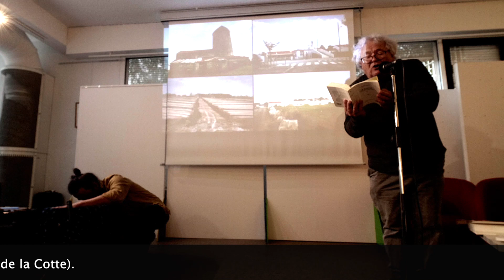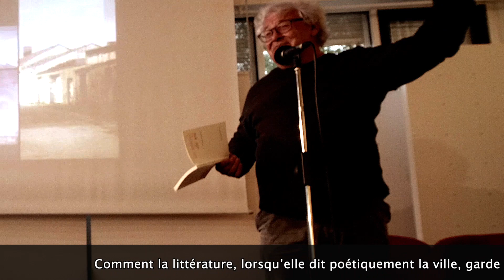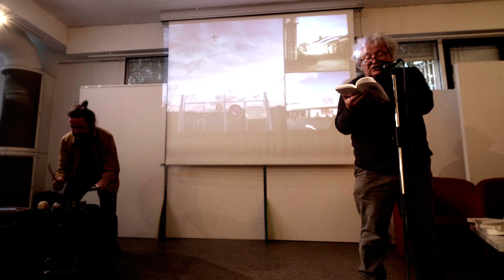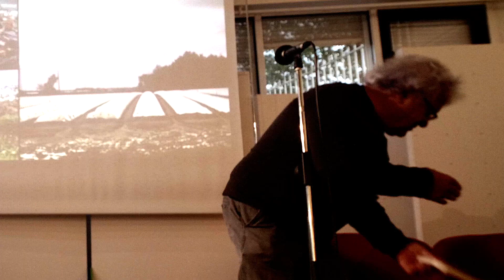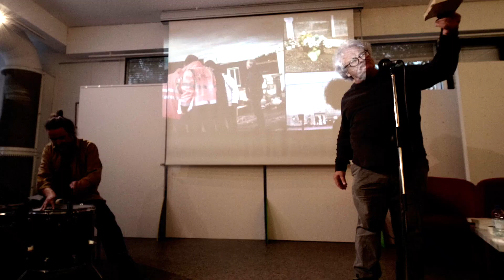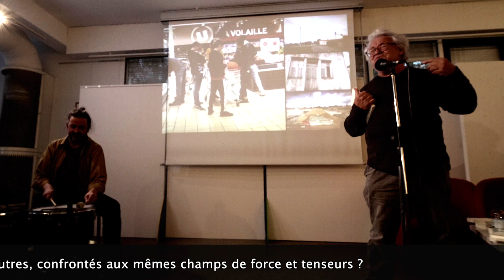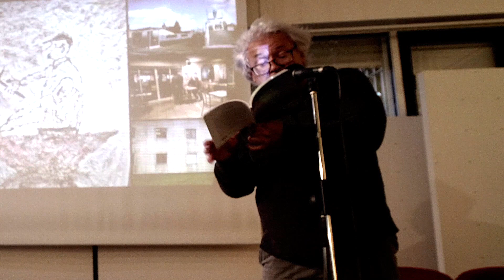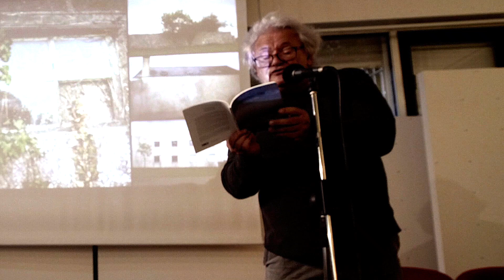tambour sur les villes, lecture avec Guillaume Ertaud (percussions)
Présentation à la médiathèque de Bouguenais de «Là où finit la ville», éditions Joca Seria, avec l'association L'Esprit du lieu et le percussionniste Guillaume Ertaud. Extraits lus;
- Claude Simon 0:10
- Jean-Christophe Bailly 2:29
- Jean-Jacques Salgon 6:33
- Georges Perec 9:57
- Leslie Kaplan 16:35
- Jean-Michel Espitallier 21:04
- Julien Gracq 25:38
- Jean Rolin 39:45
- Là où finit la ville 43:57